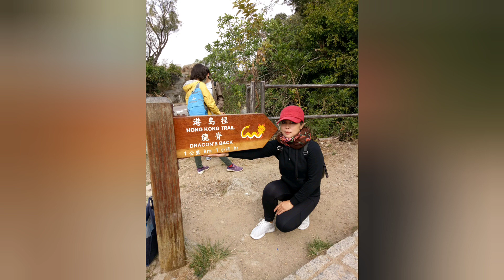Part 2 ng hiking tas uwian nood muna ng board surfing